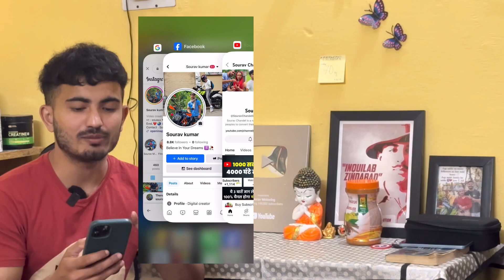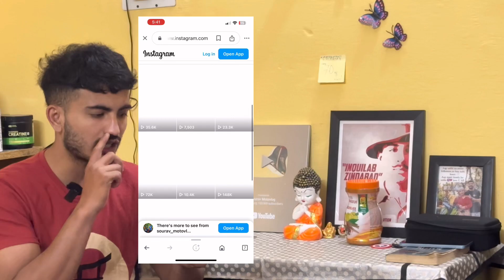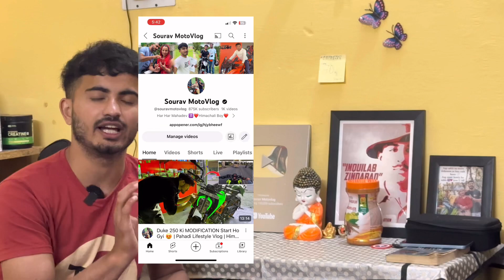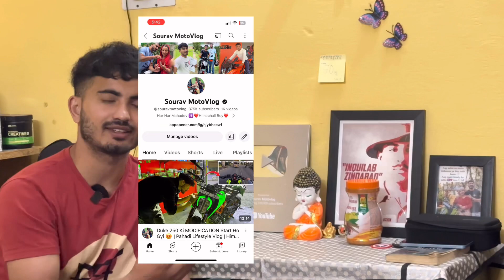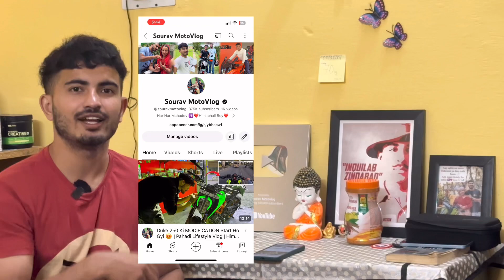How I Grow My YouTube Channel 8.75 Lakh, Instagram 1.13 Lakh, Facebook Page 8.6k